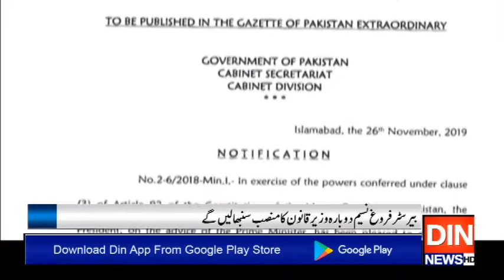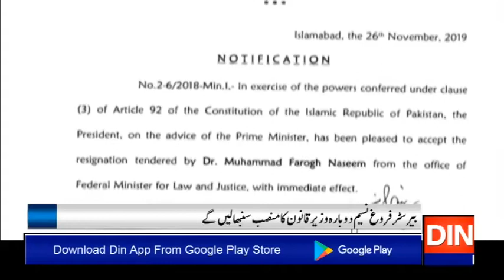فروغ نسیم 4 روز بعد دوبارہ وفاقی وزیر بن گئے